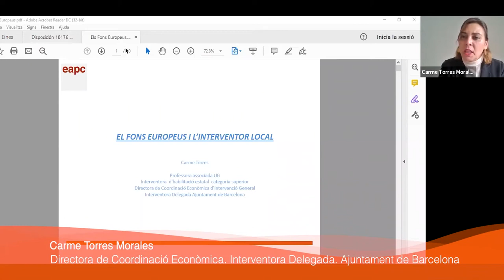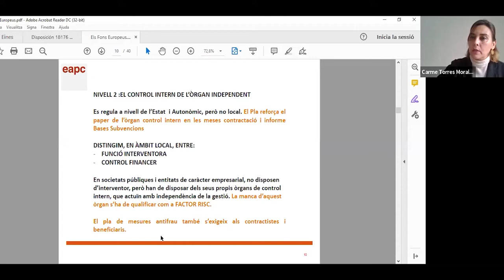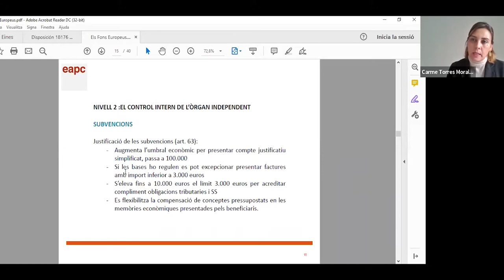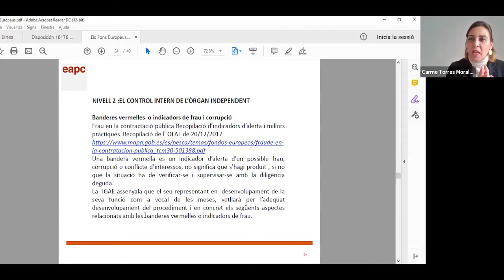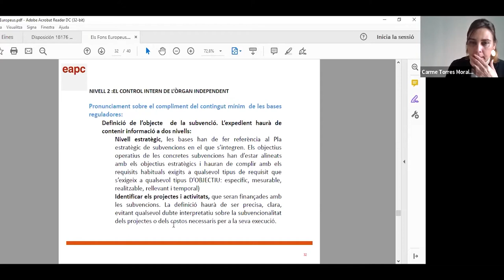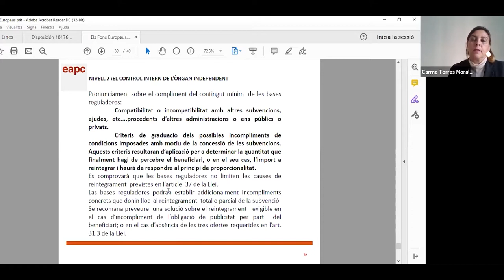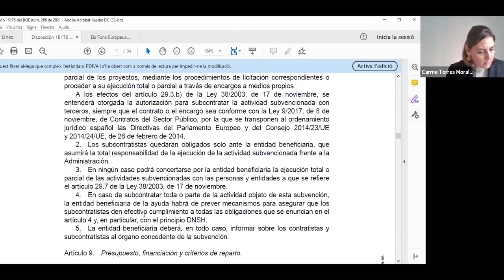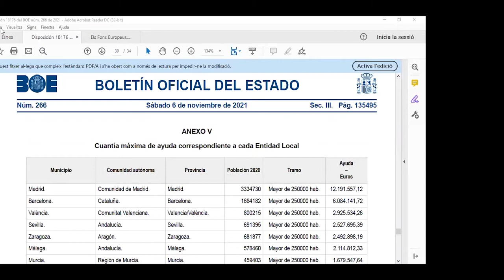XX Seminari d'actualització per al personal interventor. 1a sessió (09/03/2022)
PRESENTACIÓ

OBJECTIUS
1. Aprofundir en els coneixements propis dels professionals de l'àmbit de la intervenció local.
2. Conèixer bones pràctiques en l'àmbit de la intervenció local.
3. Debatre amb altres professionals d'aquest àmbit sobre els continguts i novetats exposades.

PROGRAMA I PONENTS
Els problemes de l'interventor davant la gestió dels fons next generation

Carme Torres Morales
Directora de Coordinació Econòmica
Interventora Delegada

Antonio Muñoz Juncosa
Interventor general